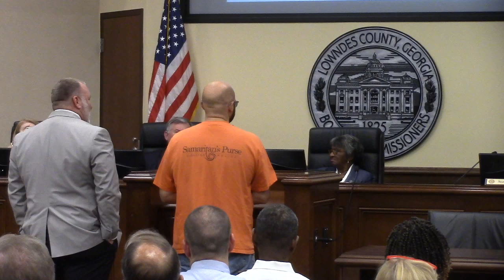A brief digression to Jacob Rutz from Samaratins purse @ LCC Regular 2024-11-12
I've said it before, If there was a standing "recognitions" item at the beginning of the meeting, then anyone that the Chairman wanted to have speak before the regular meeting, there would be a place for it and he would not forget. Or as he said "I really failed".  I agree, remembering is hard. Put a standing item on the agenda to help remind everyone.

The information that Mr. Rutz gave was very informative. I am glad that he did it before people left the meeting after the item that they were interested in was handled.